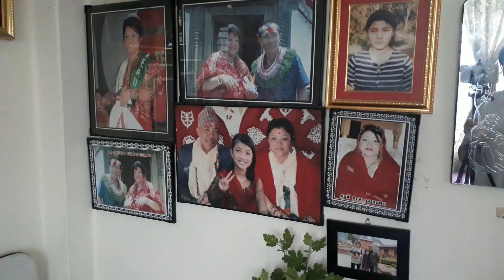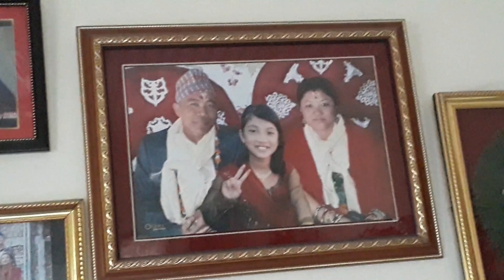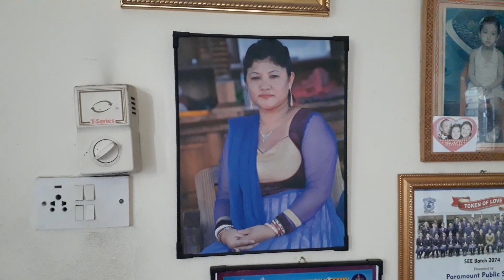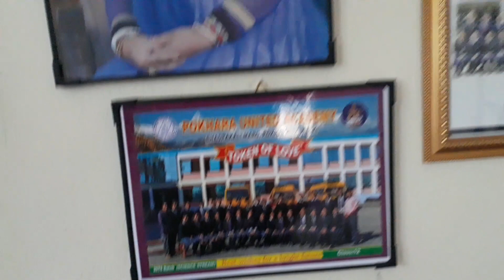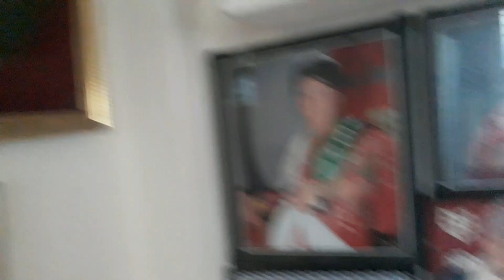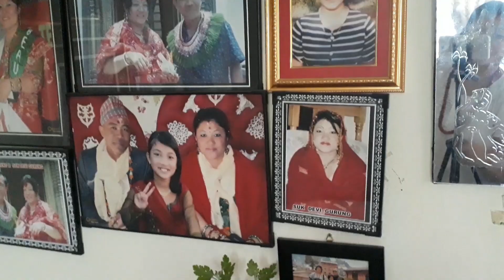Pizza prepared in pan..